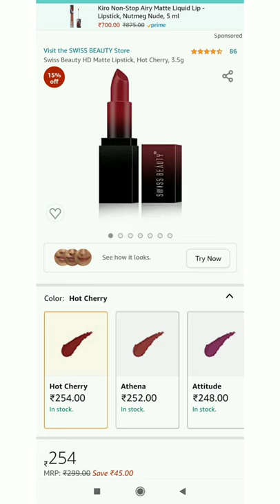*affordable* LIPSTICK Recommendation from Amazon sale💄